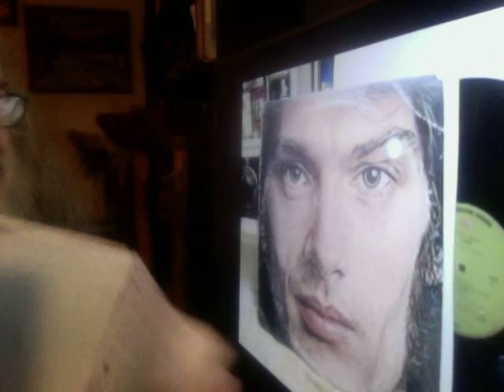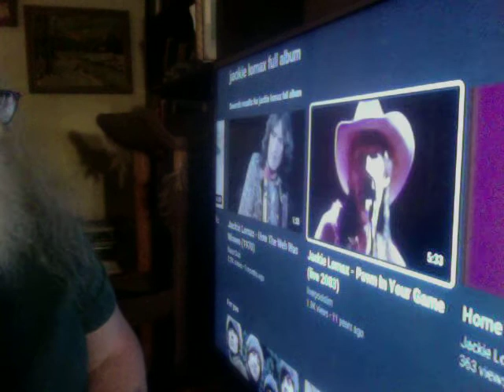JACKIE LOMAX (attn George Harrison fans)